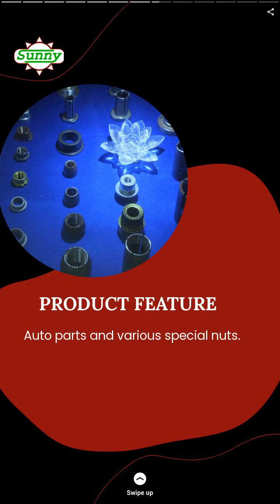Ball Head Screws (Custom Sizing) | SUNNY SCREW INDUSTRY CO., LTD. | Taiwantrade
Certificated of ISO 9001、ISO14000 & IATF16949.
Multi-Stages cold-forged processing, products could be used widely; Automobile, Hardware of house appliance, and electronic appliance. Offering satisfying commodity to customers” is the main mission.

00:00:00 SUNNY SCREW INDUSTRY CO., LTD.
00:00:07 Certificated of ISO 9001、ISO14000 & IATF16949. Multi-Stages cold-forged processing, products could be used widely; Automobile, Hardware of house appliance, and electronic appliance. Offering satisfying commodity to customers” is the main mission.
00:00:14 Customized production of special fasteners such as screw, bolt, nut, pin, bushing, insert and plug
00:00:21 PRODUCT COLLECTION
00:00:28 Ball Head Screws (Custom Sizing)
00:00:35 Ball head screw (size and dimensions customizable to your specifications). We offer a wide range of custom screws products. Contact us to learn more about our other bolt and screw products or to place an order. ball head screw by customize design
00:00:42 Clip nut/ U nut/insert
00:00:49 Auto parts and various special nuts.
00:00:56 Customized Products
00:01:03 Customized Products
00:01:10 Double End Points of Screw & Bolt or Nut & Bushing
00:01:17 Double End Points could contact both sides with different joints.
00:01:24